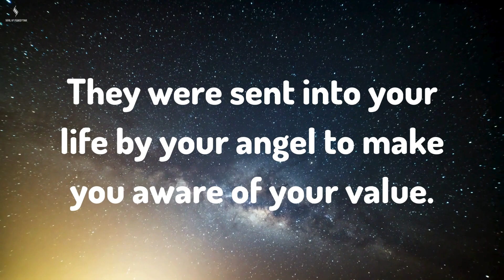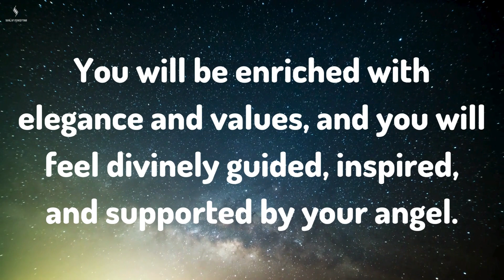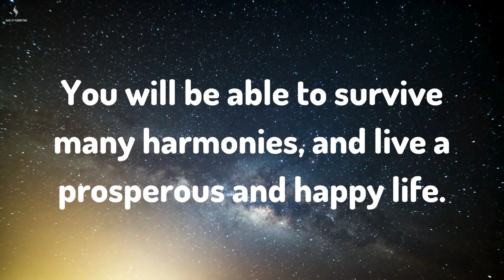THIS PERSON IS COMING ONLY FOR YOU FOR THIS REASON... Message From Angels | Soul Of Perception